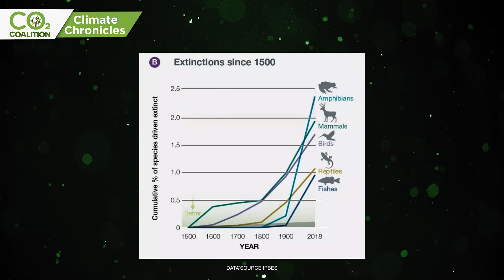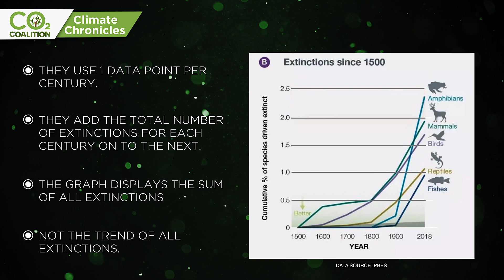Extinctions | Climate Chronicles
The dinosaurs vanished in the fifth mass extinction over sixty-five million years ago. Is the sixth mass extinction already underway? In this latest Climate Chronicles video, we pull back the curtain on yet another set of untruths propagated by the Climate Industrial Complex.